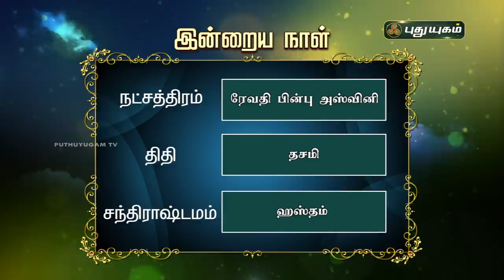Today Rasi Palan - 24/12/2020 | Indraya Rasi Palan Tamil | இன்றைய ராசிபலன் | Astrologers Magesh Iyer